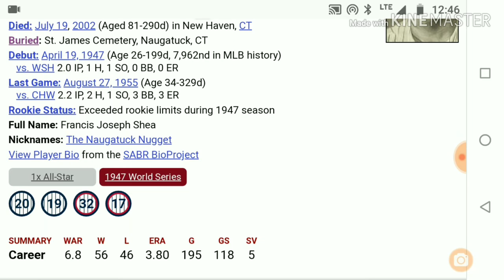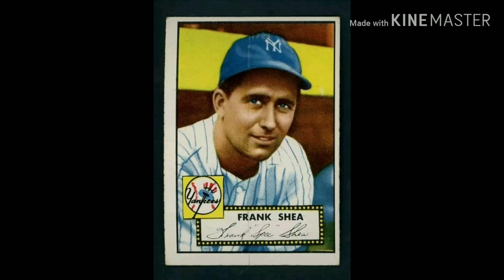Frank 'Spec' Shea • MLB Player 1947-1955 • New York Yankees • Washington Senators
Cemetery filmed April 1, 2019.